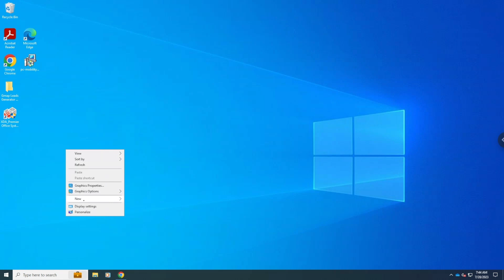How to Create a User in Xerox Scan to Mailbox and a Shortcut on the Desktop